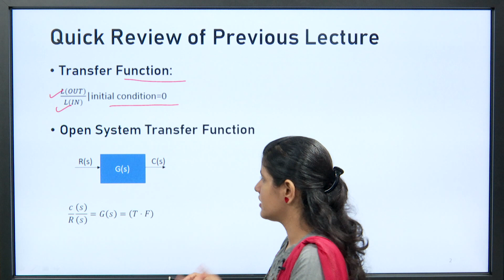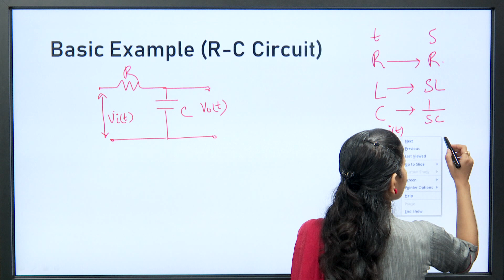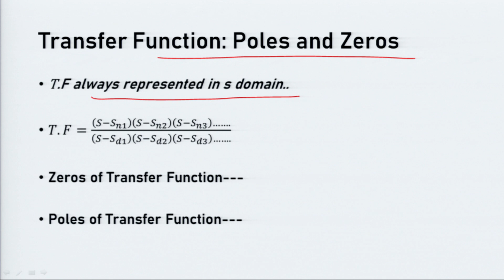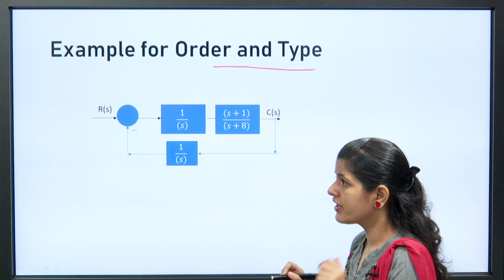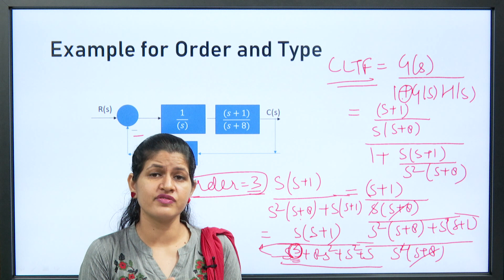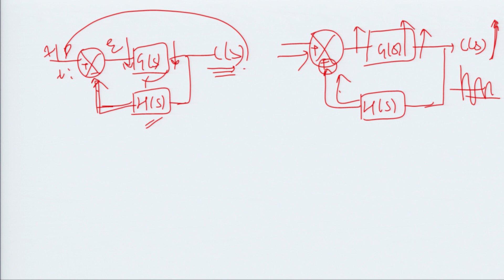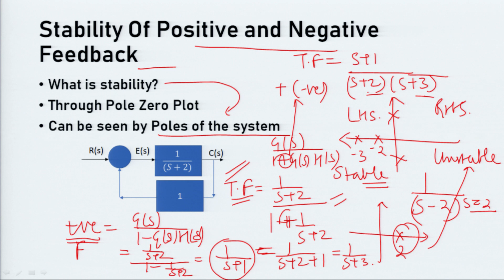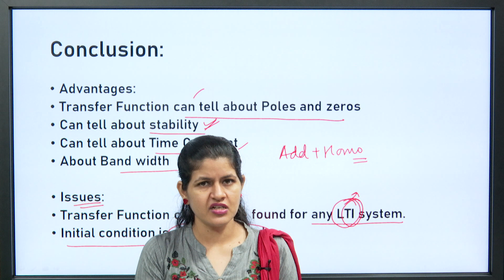Control System By Dr Shruti Pandey | AKTU Digital Education